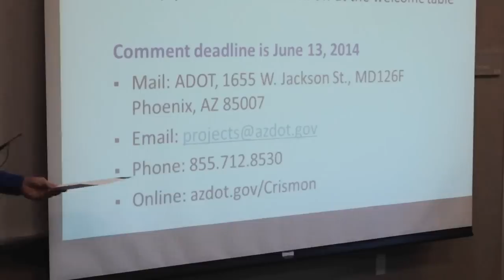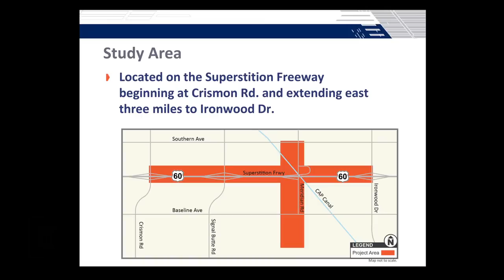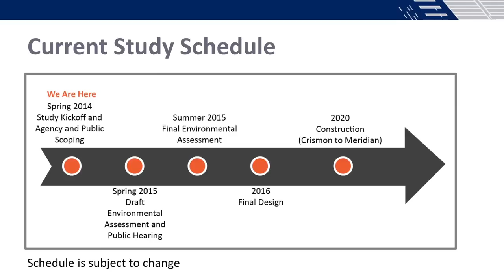AJ Update News Brief 6/03/14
On May 29, 2014 ADOT held a public meeting to begin collecting public comments on the widening of US 60 between Crismon Road and Ironwood Drive and the half interchange at Meridian Road scheduled to begin construction later this year.